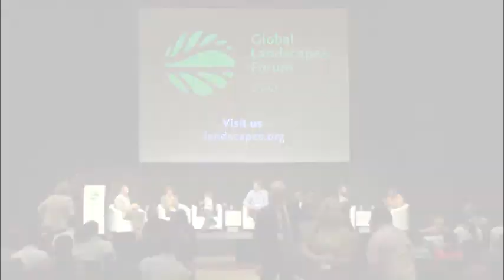Learning from REDD Safeguards Information Systems: Voices from research, policy & practice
Watch this Discussion Forum on the second day of the Global Landscapes Forum 2014, in Lima, Peru, during COP20. Countries are required to comply with seven safeguards articulated in the UNFCCC COP 16 Cancun Agreement, this session looks at the key advances and challenges in the implementation of Safeguards Information Systems (SIS) by REDD+ countries, how existing monitoring systems and datasets can be leveraged to support SIS implementation and who will pay for SIS.

Moderator

Peter Graham
Leader
WWF Forest and Climate Programme

Speakers

Ramiro Batzin
Director
Cotzil

Joanna Durbin
Director
Climate, Community and Biodiversity Alliance

Toby Gardner
Research Fellow
Stockholm Environment Institute

Cándido Mezúa Salazar
Chairman
National Coordinator of Indigenous Peoples of Panama

Novia Widyaningtyas
Head of Climate Change Division
Ministry of Environment and Forestry, Indonesia

Global Landscapes Forum, Lima, Peru